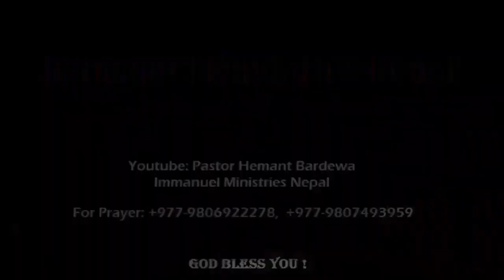CHILDREN PERFORMING ON CHRISTMAS BADA DIN || GRAND CHRISTMAS CELEBRATION 2019 || 25 DECEMBER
CHILDREN OF IMMANUEL MINISTRIES NEPAL PERFORMING ON SONG " CHRISTMAS BADA DIN" DURING GRAND CHRISTMAS CELEBRATION 2019 ON 25TH DECEMBER  IN IMMANUEL CHURCH NEPAL.